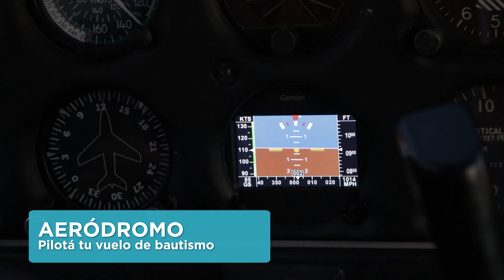# Spot La Costa Verano 2023/24 Te Esperamos para Vivir La Aventura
El Partido de La Costa se encuentra ubicado al sudeste de la
Provincia de Buenos Aires, siendo las primeras playas más
cercanas a la Ciudad Autónoma de Buenos Aires, ya que
nuestro destino comienza donde se une el Rio más ancho del
mundo, el Rio de La Plata, con el Mar argentino.
Conformado por 14 localidades, San Clemente, Las Toninas, Costa
Chica, Santa Teresita, Mar del Tuyú, Costa del Este, Aguas Verdes,
La Lucila del Mar, Costa Azul, San Bernardo, Mar de Ajó, Nueva
Atlantis, Punta Médanos y Costa Esmeralda; ocupa una franja
costera de 96 km. de largo y un ancho variable de 2 a 4 km.,
limitando al Norte con la Bahía de Samborombón, al Sur con el
Partido de Pinamar, al Este con el Mar Argentino y al Oeste con el
Partido de Gral. Lavalle.
Municipalidad de La Costa